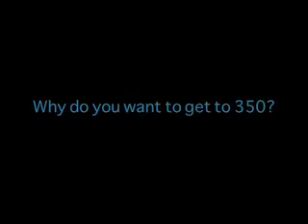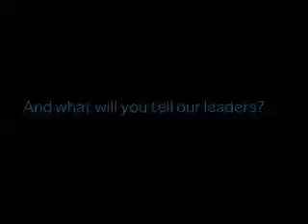Re: 350 at the Edmund Burke School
What can young people do to fight climate change? Students at the Edmund Burke School in Washington DC explain why they care about 350, how they plan to get there, and what they want their leaders to do. Find out more at 350.org.